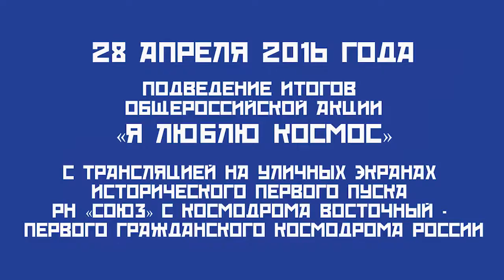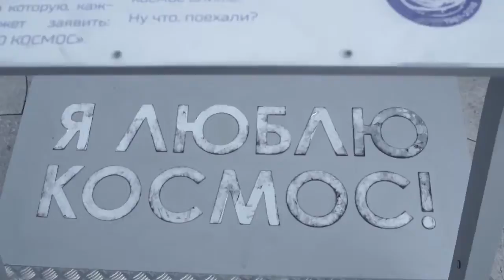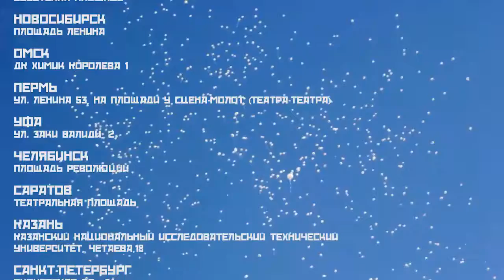Акция Подними Голову 2016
РОСКОСМОС объявил 2016-й год годом Юрия ГАГАРИНА - легендарного первого космонавта планеты Земля. Мы благодарим каждого, кто присоединился к нам и сделал программу «ГАГАРИН.ПОЕХАЛИ!» такой яркой и интересной. В мероприятиях, посвященных 55-летию полета Юрия ГАГАРИНА, действительно, участвовала вся страна!
РОСКОСМОС и холдинг ВГТРК провели флеш-моб «ПОДНИМИ ГОЛОВУ!!». Россия запустила в небо 108 тысяч воздушных шаров с портретом ГАГАРИНА, по 1000 шаров на каждую минуту первого полёта в космос в истории цивилизации. В Москве, Санкт-Петербурге, Байконуре, Белогорске, Благовещенске, Волгограде, Воронеже, Гагарине, Екатеринбурге, Железногорске, Казани, Нижнем Новгороде, Новосибирске, Омске, Оренбурге, Перми, Ростове-на-Дону, Самаре, Саратове и Углегорске в праздничных акциях приняли участие тысячи людей. В Москве флеш-моб проводился сразу на двух площадках – у Московского музея космонавтики и перед павильоном «Космос» на ВДНХ. Во флеш-мобе приняли участие Генеральный директор Госкорпорации «РОСКОСМОС» Игорь КОМАРОВ и почетные гости - Заместитель Председателя Правительства РФ Дмитрий РОГОЗИН и легенда космической музыки, лидер группы SPACE, Дидье МАРУАНИ.
Ко Дню космонавтики в 18 городах были установлены инсталляции «ГАГАРИНСКИЙ СТАРТ» с символической красной кнопкой, нажав на которую каждый может сказать - «Я ЛЮБЛЮ КОСМОС». 27 апреля РОСКОСМОС и холдинг ВГТРК вместе с администрациями городов подведут итоги акции, и страна узнает, какому городу России космос ближе! В этот день РОСКОСМОС покажет на видеоэкранах ПЕРВЫЙ ПУСК С КОСМОДРОМА ВОСТОЧНЫЙ – ПЕРВОГО ГРАЖДАНСКОГО КОСМОДРОМА РОССИИ.
К Акции РОСКОСМОСА присоединился Московский Мемориальный музей космонавтики, который предоставил фото- и текстовые материалы для выставки РОСКОСМОСА в Государственном Кремлевском Дворце (12 апреля) и для рубрики КАК ЭТО БЫЛО на сайте РОСКОСМОСА – о том, как готовился первый полет человека в космос.
В праздновании 55-летия полета Юрия ГАГАРИНА РОСКОСМОС поддержали мэрия Москвы и администрации 18-ти российских городов, которые предоставили лучшие площадки для проведения акции и трансляции на видеоэкранах ПЕРВОГО ПУСКА С ПЕРВОГО ГРАЖДАНСКОГО КОСМОДРОМА РОССИИ – ВОСТОЧНОГО.
ОГРОМНОЕ СПАСИБО ВСЕМ, КТО С НАМИ – КОСМОС ДЕЙСТВИТЕЛЬНО СТАНОВИТСЯ ВСЕ БЛИЖЕ!